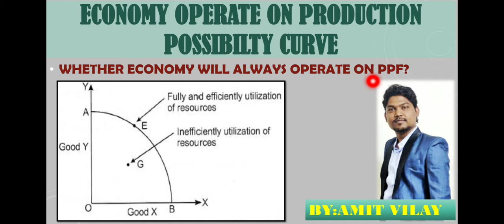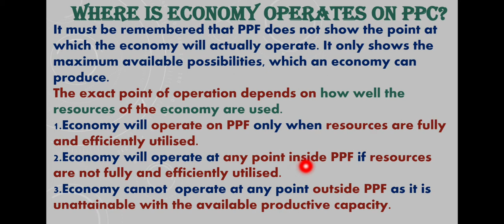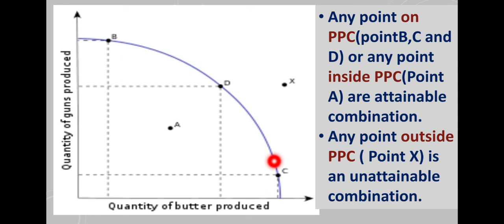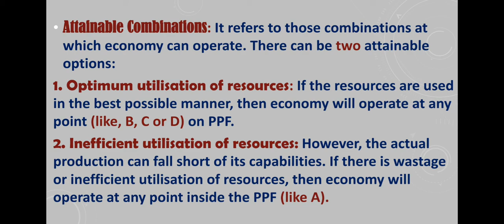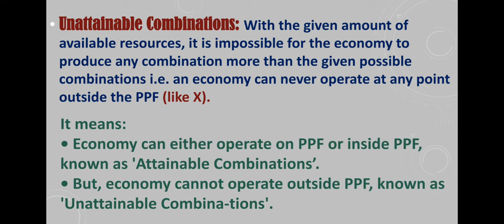PRODUCTION POSSIBILTY CURVE AND ECONOMY |Attainable & Unattainable combinations on PPC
PRODUCTION POSSIBILTY CURVE AND ECONOMY |Attainable & Unattainable combinations on PPC| CLASS-12|CBSE|ALL BOARDS| FOR ALL STUDENTS|MICRO ECONOMICS |BY-AMIT VILAY |

WITH EXAMPLES|
GRAPHICAL REPRESENTATION |
EASY WAY TO LEARN ECONOMICS|
ECONOMICS AS AN OPPORTUNITY|